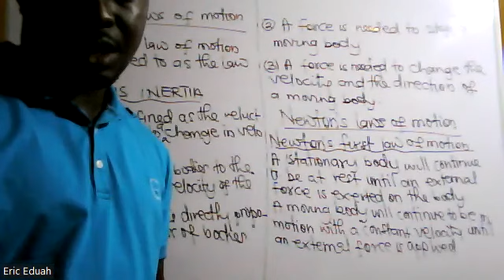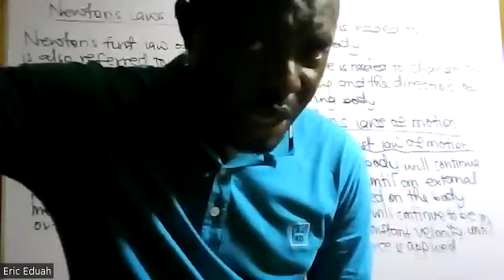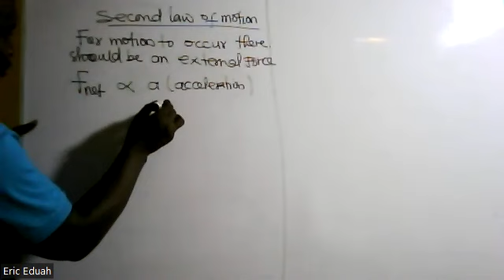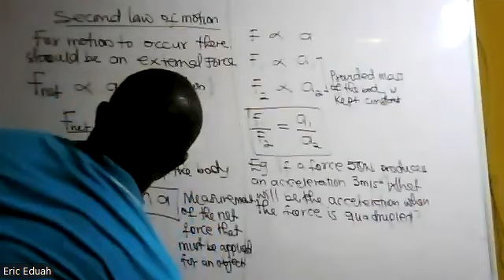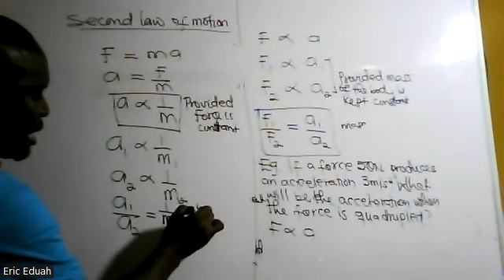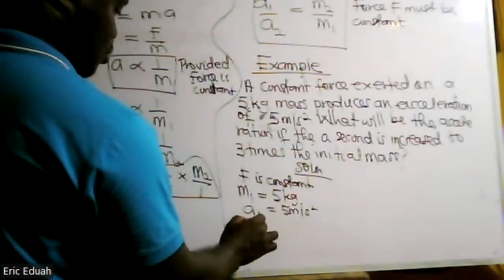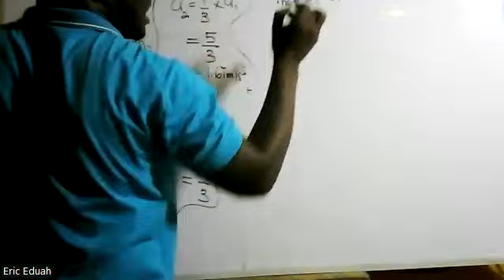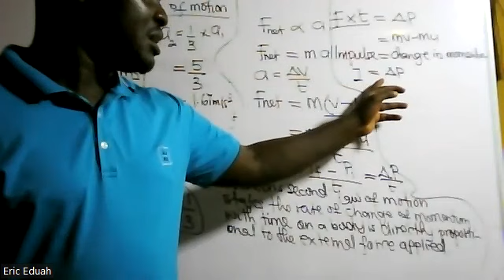Newton's laws of motion 1(1)